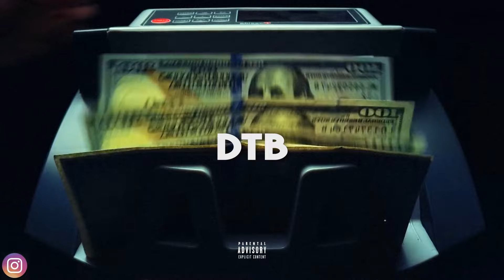(FREE) Tyga Type Beat - "DTB" | Free Offset Type Beat 2024 | Free Club Instrumental 2024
● Store Promo: Buy 2 Get 1 Free On All Leases

● Use Code "BARGHOLZ" To Get Your First Month of Beatstars Pro Plan FREE!

Produced by Bargholz

USAGE(IF NOT FREE FOR PROFIT)
Absolutely ANY USE of my beats (Including leased beats) REQUIRE CREDIT IN THE TITLE (Prod. by Bargholz). There are NO exceptions. Any social media use of my beats require credit to me IN THE CAPTION @Bargholz_

All my beats come with my tag at the beginning (ONE TIME).